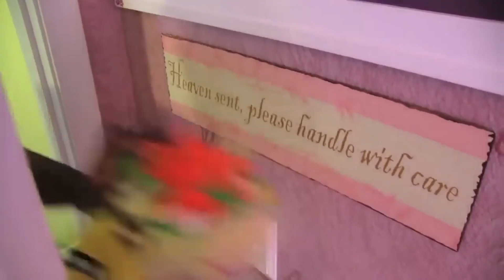(YTPURII & YTP) SO STAY IN YOUR ROOM (UNFINISHED) (ALL MOST ENDING)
unfinished entry for cashlot upload February 1st 2023 YTP SO STAY IN YOUR ROOM